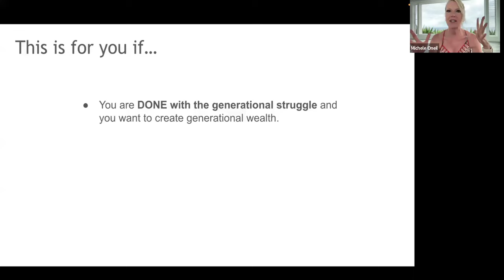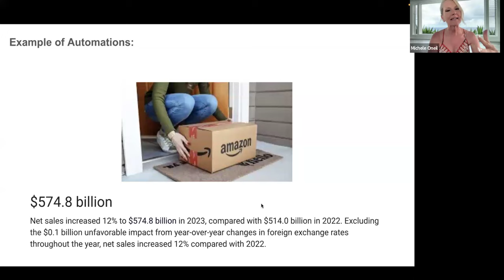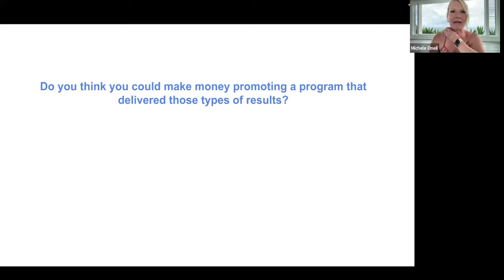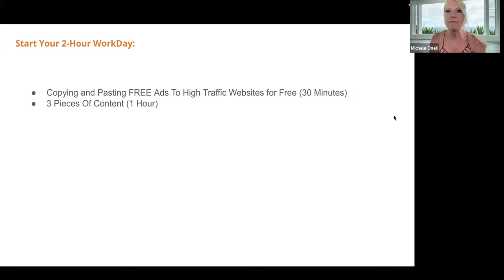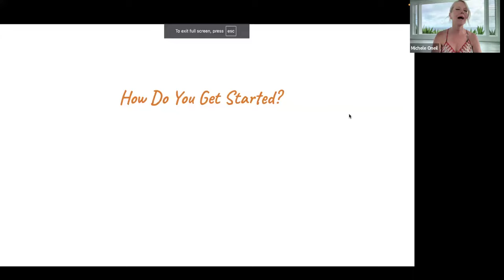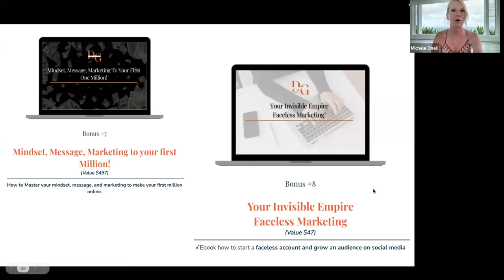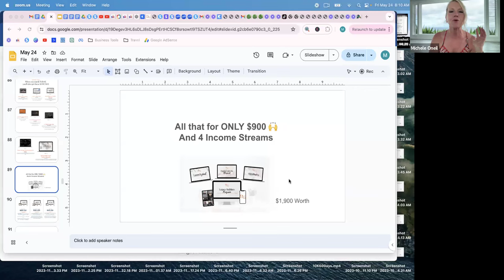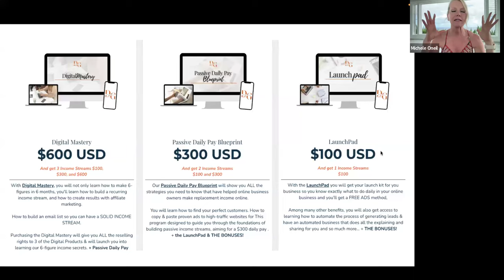How To Create 10K 💸 Monthly Selling Digital Programs | Webinar Replay| GPS to Success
Put your email in and you will have immediate access to our program and an amazing community with 18k individuals. Let's start building your family legacy with us!

earn money from anywhere
selling digital products
$10k
daily pay online
make money from your phone
Sahm
entrepreneur
travel and earn money
How To Create 10K
GPS to Success
digital marketing
selling digital programs
how to make 10k selling digital products
webinar replay
Andrea Jueong
digital marketing for beginners
how to get started with digital marketing
how to learn digital marketing
digital products
digital growth community
path to financial freedom
how to earn extra income
how to start an online business
the best online business to start in 2024
Monthly Selling Digital Programs
selling digital products
selling digital products online
online selling